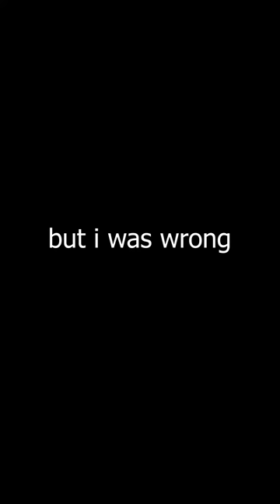Amogh Lila Prabhu in our campus | vlog minivlog-133